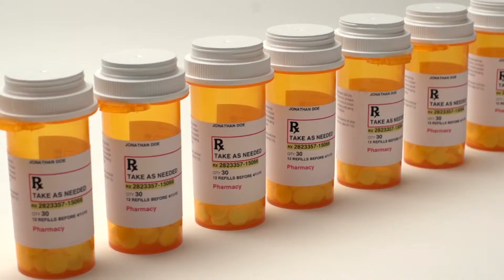Juawayne Bliss Work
Heal your body and soul - become young again!
San Diego Healer, San Diego Health and Wellness, Pain-free.